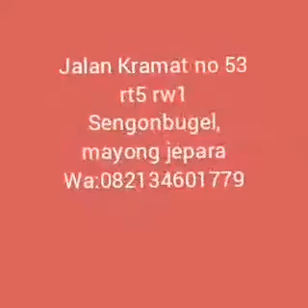MURROTAL SURAH AT-TIEN BY AISY CAHYA RAMADHONI -NAHAWAN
Latihan murrotal di GENIUS privat centre Sengonbugel MAYONG JEPARA JAWA TENGAH